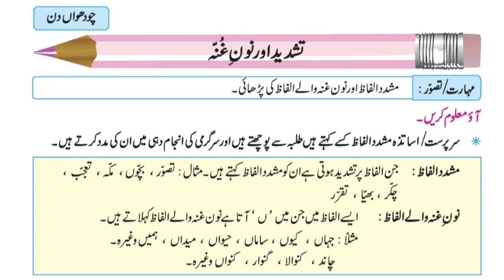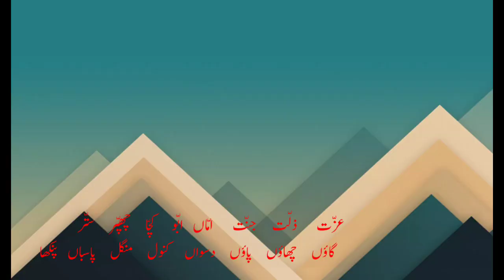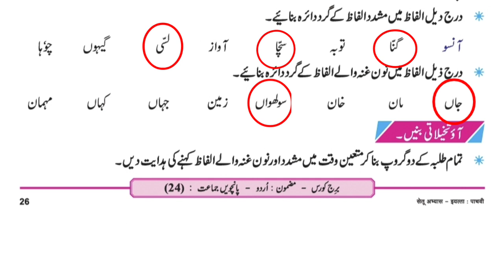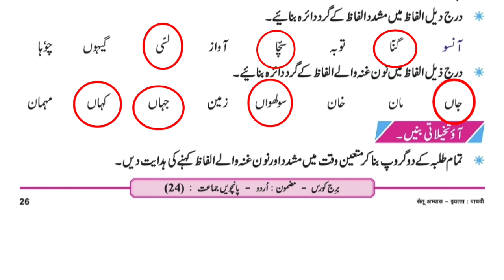BRIDGE COURSE SUB URDU DAY 14 STD 5THبرج کورس اُردُو جماعت پنجم چودھواں دن مشدّد نون غنہ والے الفاظ